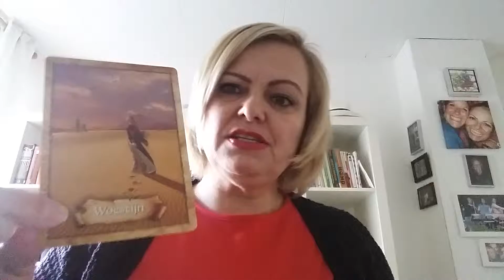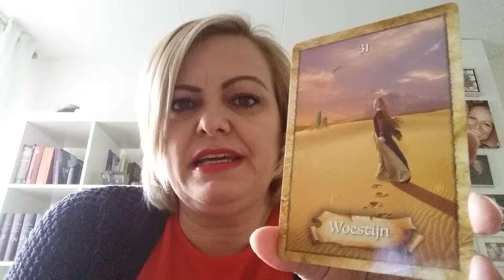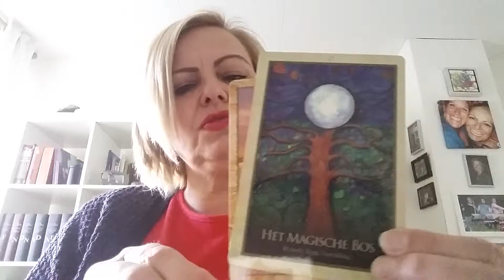Weekendverwachting 25 - 26 februari 2017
Zaterdag: Woestijn
Uit: Magische Wegwijzers van Colette Baron-Reid.

Zondag: Het Magische Bos
Uit: Gaia Orakel van Toni Carmine Salerno